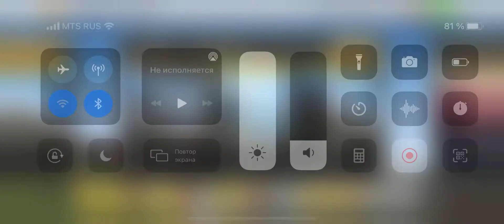Real Racing 3